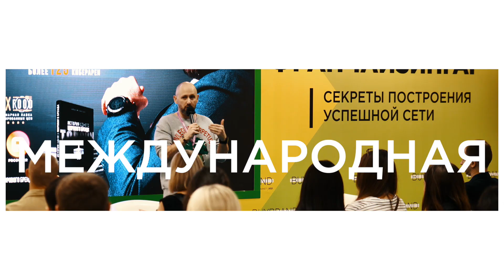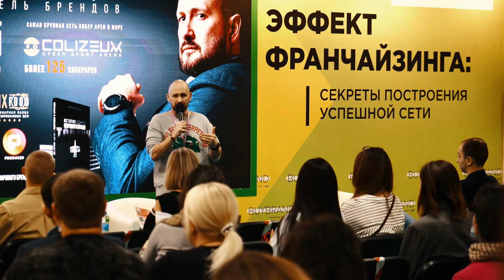BUYBRAND Franchise Market 2021. Итоги выставки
Крупнейшую международную выставку франшиз BUYBRAND Franchise Market за три дня посетили 6351 человек. На площадке выставлялись более 130 франчайзинговых концепций во всех сегментах, инвестиционный диапазон составил от 500 тысяч до 35 миллионов рублей. Свои бизнес-модели представили предприниматели из всех уголков России. Посетителями стали потенциальные и действующие предприниматели из РФ и из заграницы.